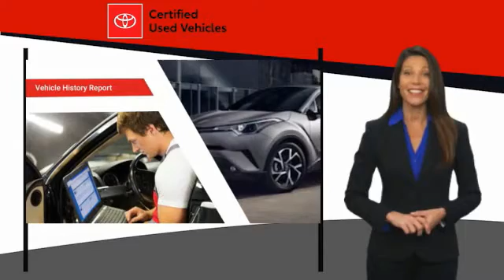2017 Toyota Camry Orange CA U28801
2017 Toyota Camry LE

1400 North Tustin Ave.

Pick up this White 2017 Toyota Camry, available today at Toyota of Orange. This could be the one you've been searching for.